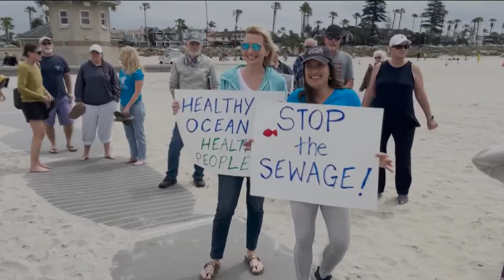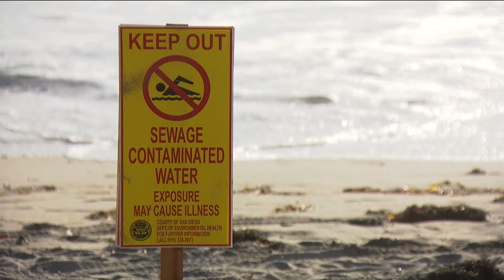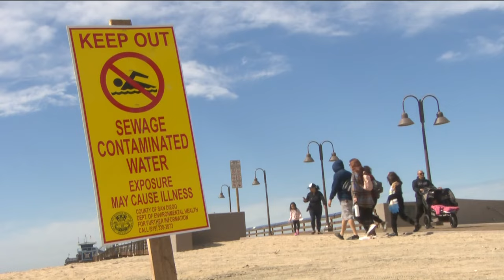'The Big Dump' featured at the Coronado Film Festival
| THE BIG DUMP screens 11/10 @ 1 PM in the Coronado Performing Arts Center

THE BIG DUMP - OUR PACIFIC OCEAN IN CRISIS: The Big Dump is a powerful documentary that aims to shed light on the urgent Pacific Ocean sewage crisis stemming from the Mexican border into San Diego waters. Millions of gallons of sewage spill down the California Coast every day, sickening sea life, pets, and people; a film centered around the worst environmental crisis in the history of the United States.